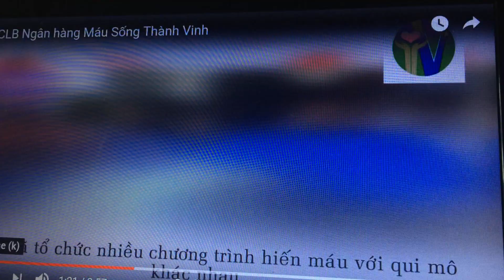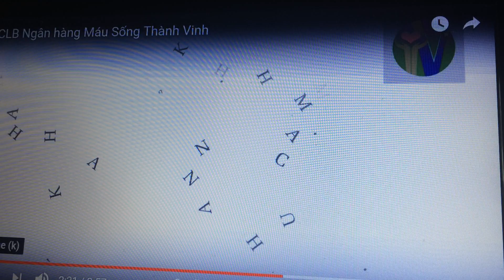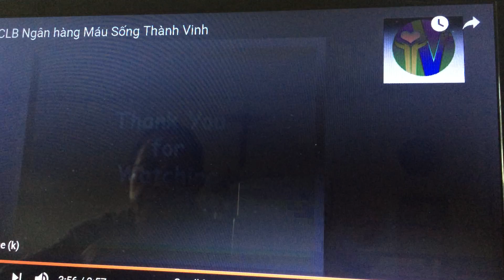VC134b Wholesale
VC134: Wholesale
Ho said; capitalism is a leech has two hose, one hose suck blood inside country and another hose suck outside country, and Vietnam communist today is leech has twelve hoses, new hose is sucked blood out:
1. With China, Vietnam communist mortgages sea, island for China is money(debt), sell highland for China also is money, Formosa with secret contract. Now it is broken fishes disaster has to shut mouth up also is money. China open many big business everywhere in country also is money. Money made Vietnam communist party, government, military, and public security became henchmen, traitors in degradation that means to become dogs and horses of China.
2. With a population: export labor deception as well as money, sexual women as export jobs get unjust, immoral as well as money. Endless job framing culture party loot is flood free public review of evil, the name suggestive of the pirates, people curse, history will condemn the merchant selling country, people are selling women, the nit, eat all crotch pants of women and children.
3. Now turn the game getting people donate blood for profit business trade in foreigner. The making of this serious human  rights violation. Just sell the exorbitant price for the patients inside country also enough to condemn crime case, less it is offering to sell the country out. This is the crime of serious insult to human dignity, violate the law of United Nations , this job is a stain of honor Vietnam on the international arena. Required cannot be called constitutional blood is that is called plunder of the blood to sell. Doctin/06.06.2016